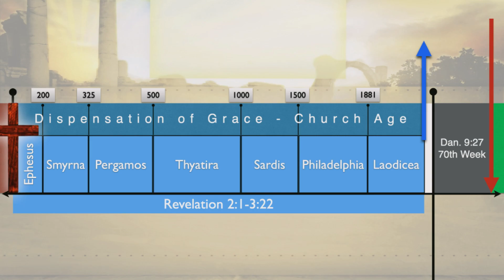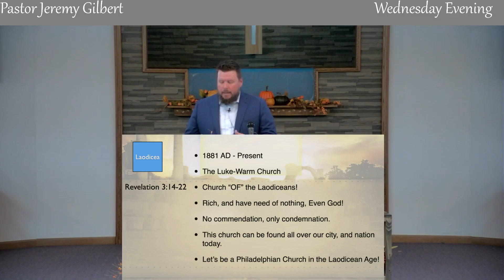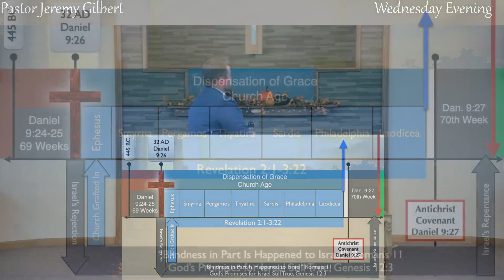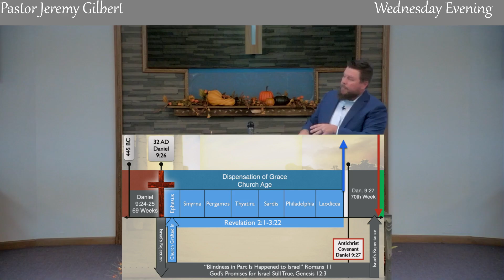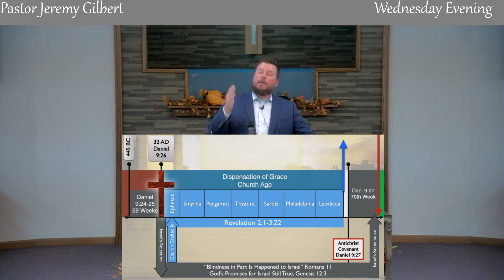The History Kingdom, The Church Age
Pastor Jeremy Gilbert, Wednesday Evening Bible Study, 09/27/2023